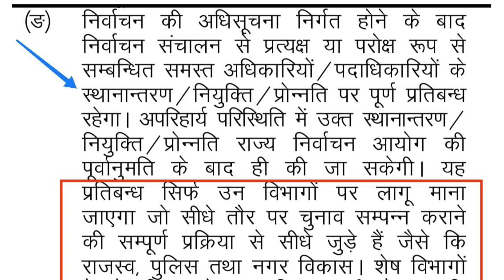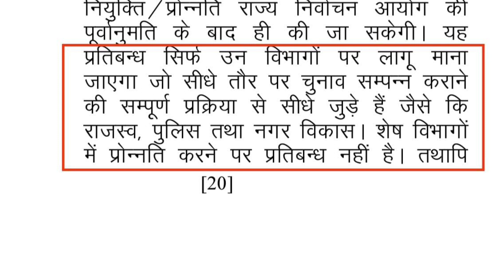निकाय चुनाव की अधिसूचना जारी होने पर पदोन्नति की प्रक्रिया पर कोई प्रभाव पड़ेगा या नही ??